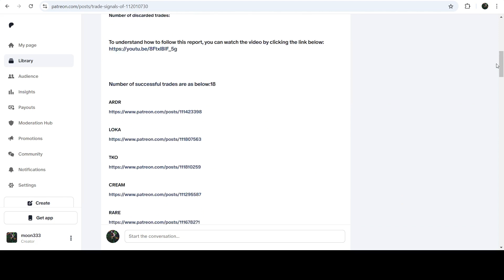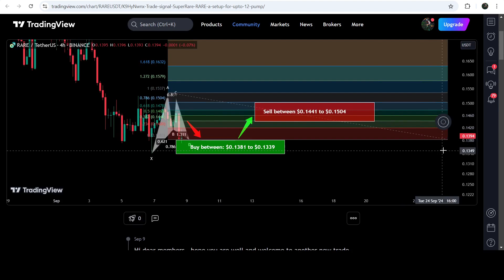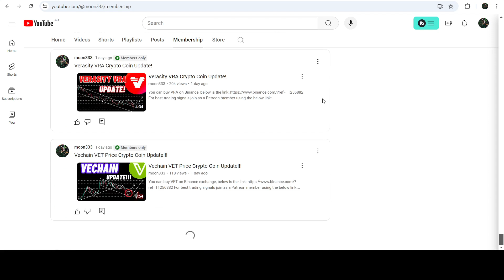The Clock Is Ticking For Moonriver (MOVR) Crypto Coin To Break The Channel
Or

Here is the report for the trading signals for the month of Sep, 2024: